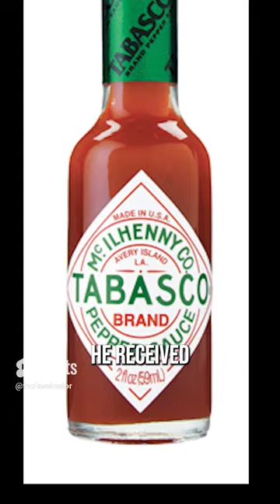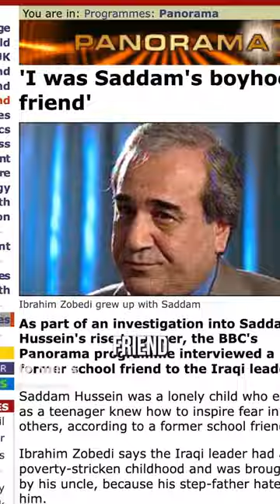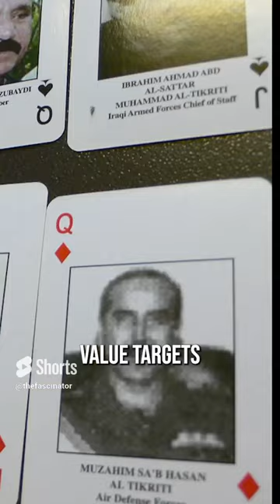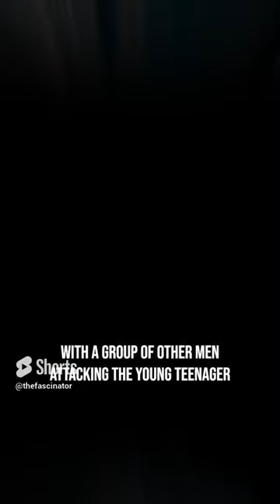Collection of Crazy facts Shorts #3